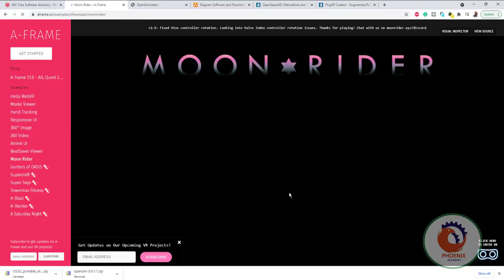A Frame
A-Frame A-Frame is a web framework for building 3D/AR/VR experiences.